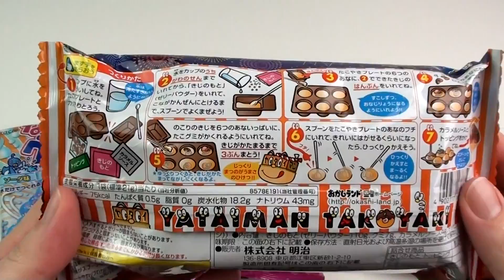*closed* Free Stuff! - Toys N Stuff Giveaway - Japanese Candy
Thanks to everyone that entered and watch my videos.

the winners are:
MegaCraftycupcake - Yataiman's Takoyaki Shop Kit
LoveJennifer - Neru Neru Nerune - Grape
heroprodygee - Gummy Fruit Tree - Soda
BlueCapSAO - Gummy Fruit Tree - Grape

Please check your inbox. If not claimed within 1 week I will offer it to someone else

Sorry I don't have more to give away to everyone, but keep watching and you might win next time :)

I have a few candy kits to give away.

I will pick the winners in 2 weeks (15th July 2013) and post them.
If you are under 18, please ask your parents permission.

Yataiman's Takoyaki Shop Kit
Neru Neru Nerune - Grape
Gummy Fruit Tree - Soda
Gummy Fruit Tree - Grape